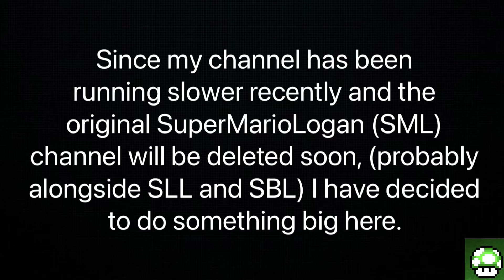A Big Announcement!